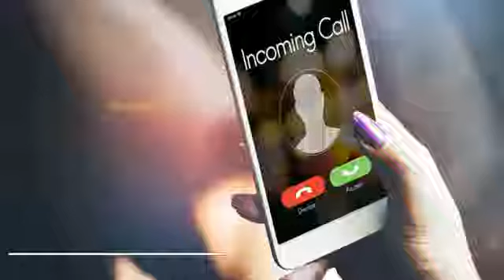New Official Blackberry ringtone mp3 download Free Ringtones RingtonesCloudcom 360p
Faizan Ali ---

All Types Of Ringtones Will Be Uploaded On This Channel, Eg. Sad Ringtones ,Background Music ,Iphone remix, Bgm ,Instrumental, Trap, Dj, Attitude, Entry, Turkish, Arabic, Bad Boys, Latest, Top etc.